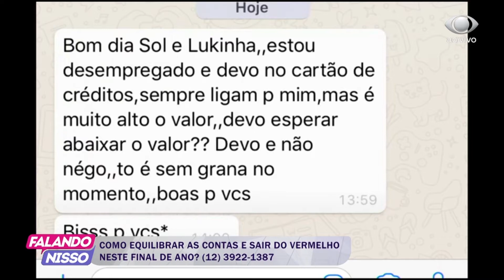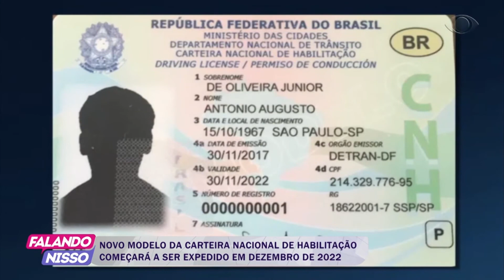FALANDO NISSO 11 12 2018 PARTE 03